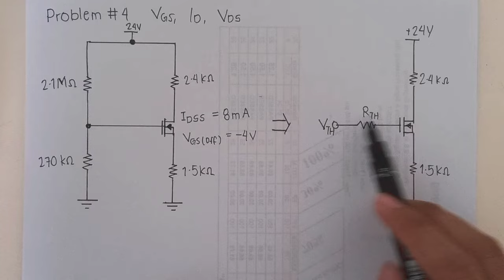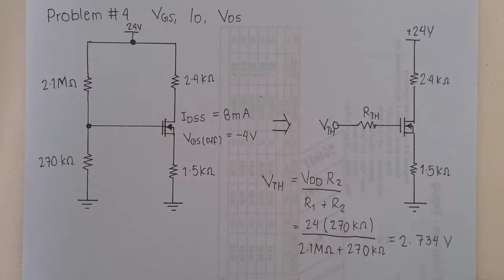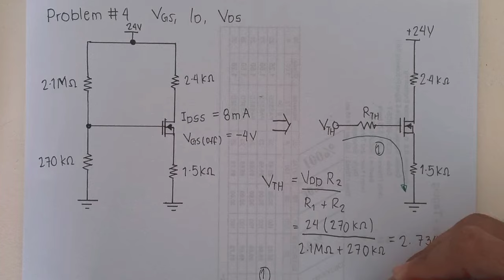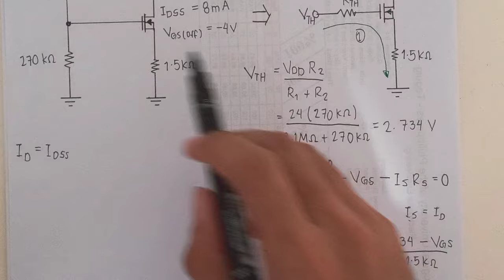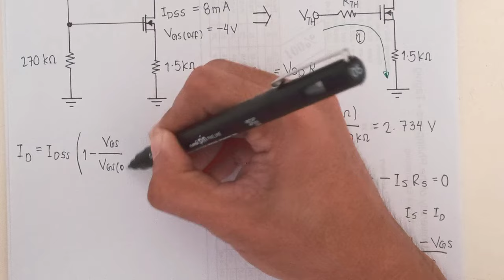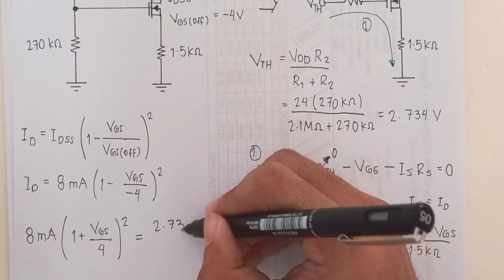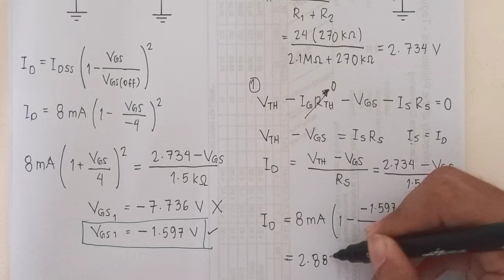JFET/DMOSFET Problem #4 (Voltage Divider)